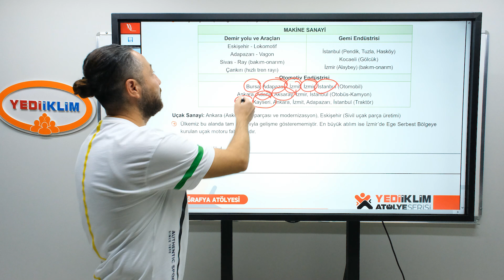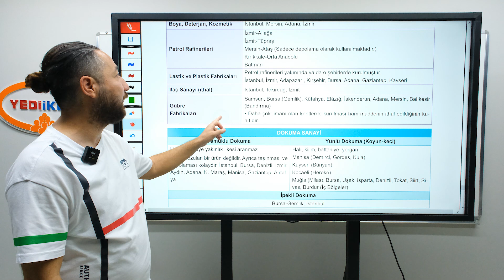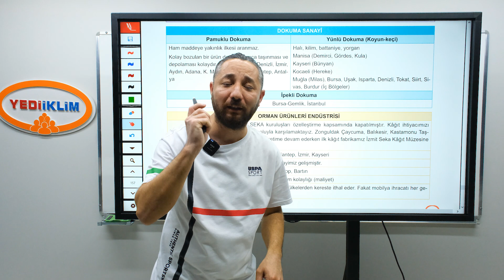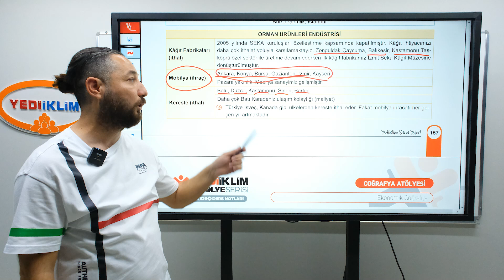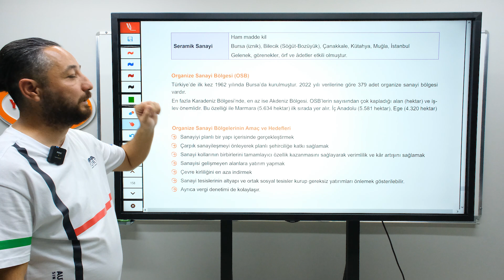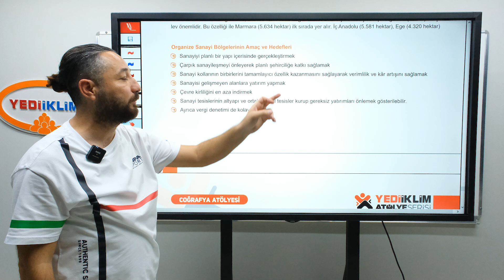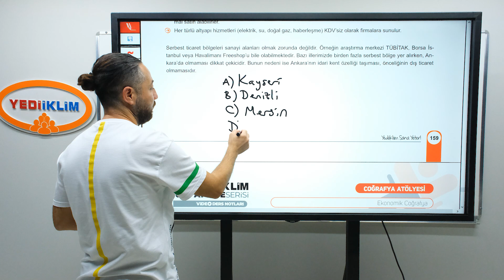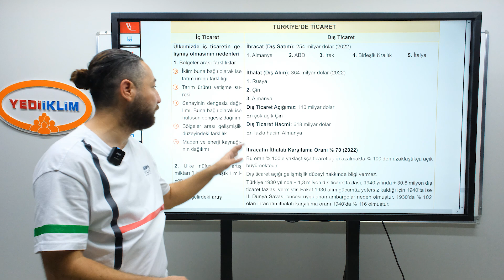50 - Türkiye'de Sanayi 2. Bölüm - Hakan TOPCAN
2025 KPSS Konu Anlatımları ve Soru Çözümleriyle ATANACAKSIN!

yediiklimileyalnizdeğilsin Serimizin Konu Anlatım Videoları Sizlerle